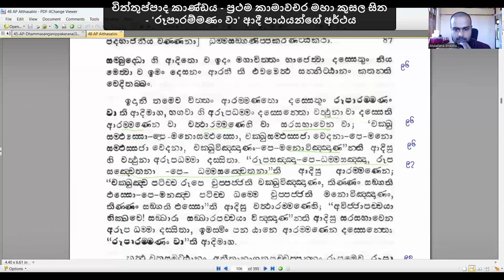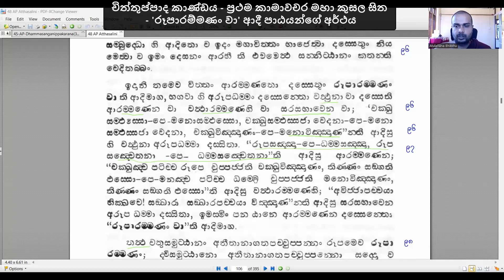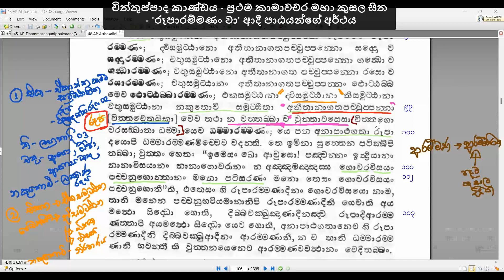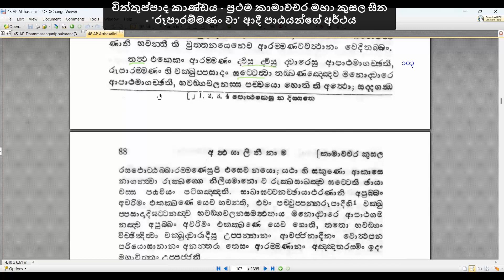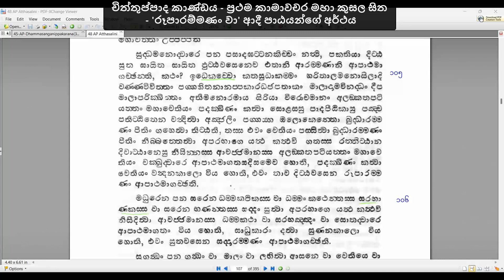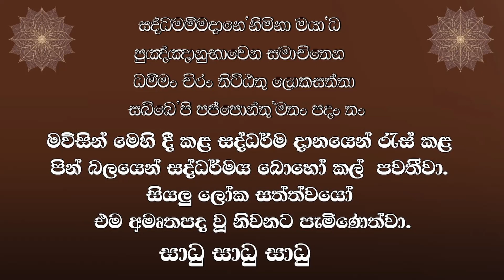24.චිත්තුප්පාද කාණ්ඩය -10 - පළමු කාමාවචර කුසල සිත - 10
අභිධර්ම පිටකයෙහි පළමු ග්‍රන්ථය ධම්මසංගණී ප්‍රකරණය යි. එම ප්‍රකරණය පිළිබඳව මෙම දේශනා මාලාව සිදු කරනු ලබන්නේ පූජ්‍ය කඩුවෙල අතුලඤාණ ස්වාමින් වහන්සේ විසිනි. මෙම දේශනාවෙන් පහත මාතෘකා සාකච්ඡා කෙරේ.

ධම්මසංගණී පාළිය පිටු අංකය - 26, හේවාවිතාරණ මුද්‍රණ අටුවා පිටු අංකය - 87-88
0:00 චිත්තුප්පාද කාණ්ඩය - ප්‍රථම කාමාවචර මහා කුසල සිත - 'රූපාරම්මණං වා' ආදී පාඨයන්ගේ අර්ථය

මෙම දේශනා මාලාවට අදාළ සටහන් පහත සබැඳියෙන් ලබා ගත හැක